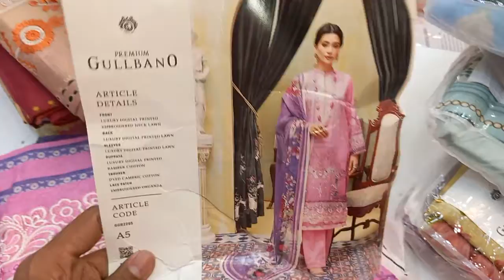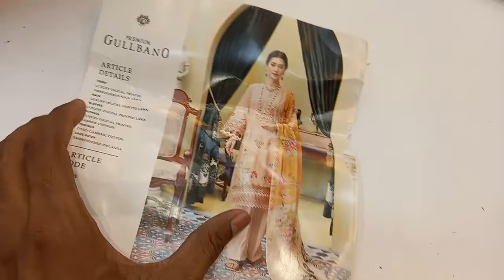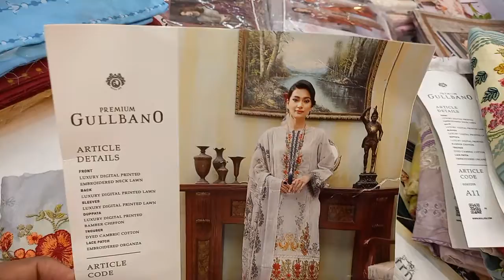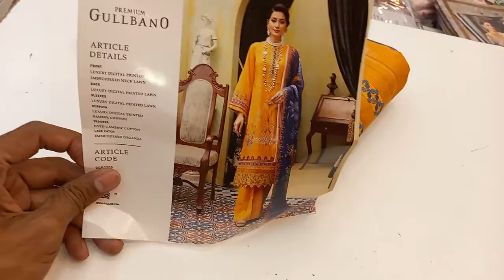Gulbano by guljee collection